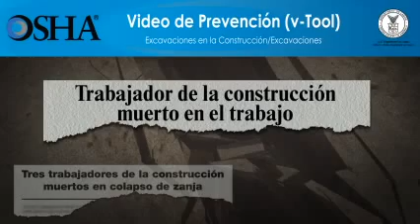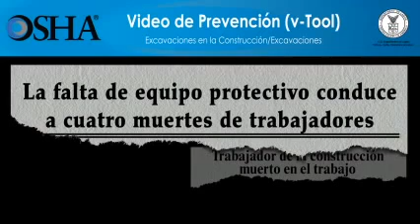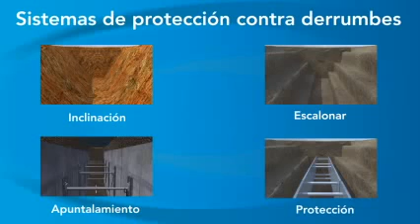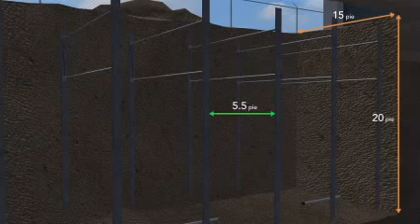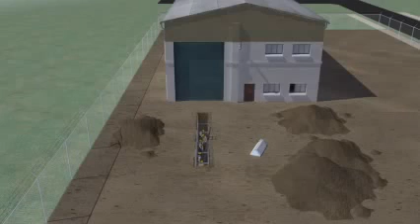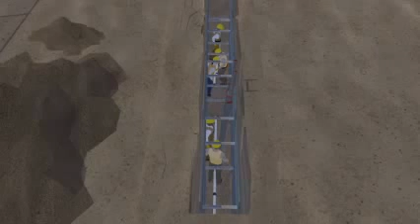Excavaciones en la Construcción. Excavaciones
Descripción de los peligros de excavaciones